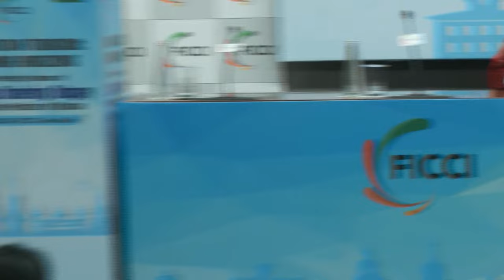Live: Bhutan PM Dasho Tshering Tobgay addresses on ‘India-Bhutan Tourism: Expanding Horizons’